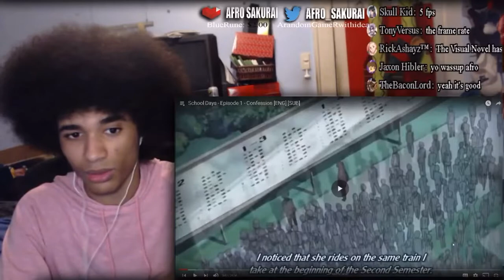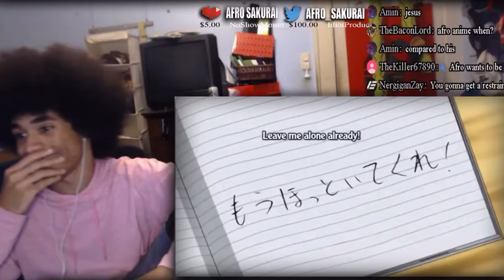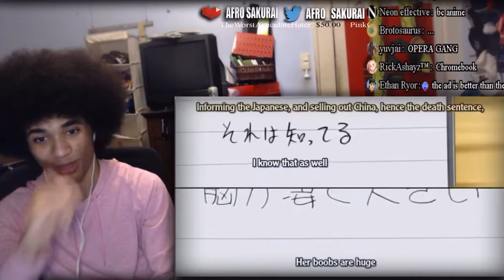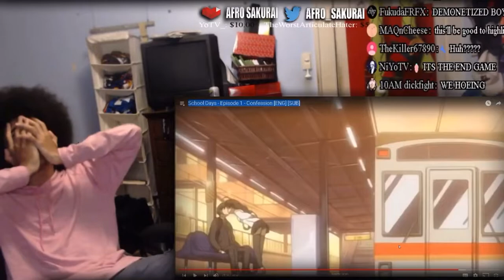Afro Sakurai Reacts To School Days Ep 1